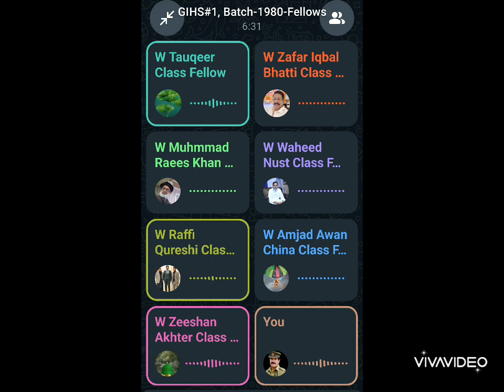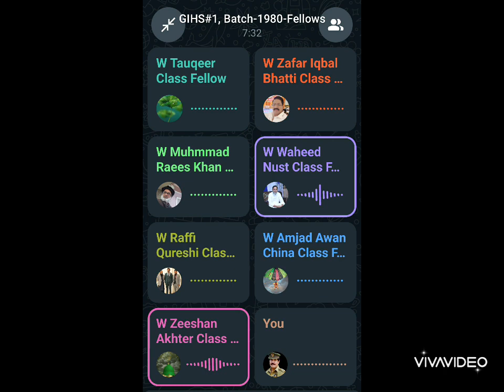تیرے جیسا یار کہاں کہاں ایسا یارانہ